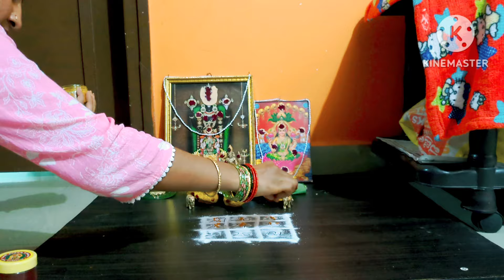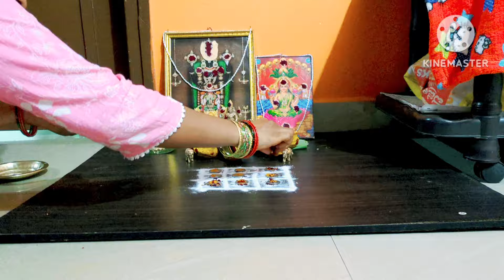అక్షయతృతీయ రోజు నేను చేసుకున్న పూజా విధానంకుబేర ముగ్గుధన ధాన్యాలకు అధిపతి అయిన లక్ష్మీదేవి పూజ